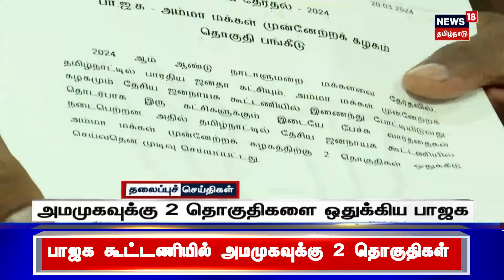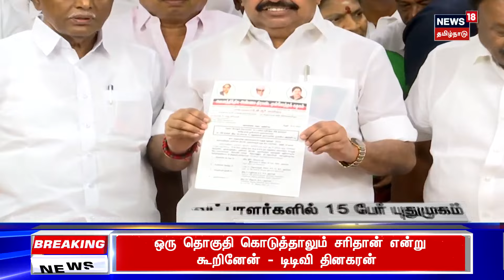மாலை 4 மணி தலைப்புச் செய்திகள் - 20 March 2024 | Today Evening Headlines | Tamil News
list=PLZjYaGp8v2I8Jl8PfHo2MQdWKs42-15cX